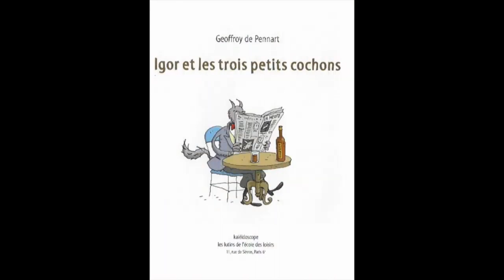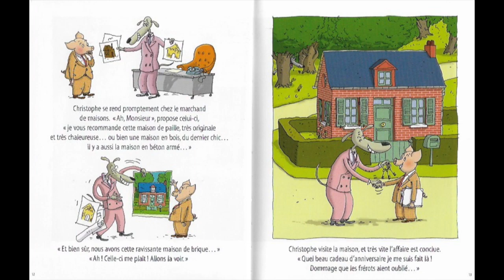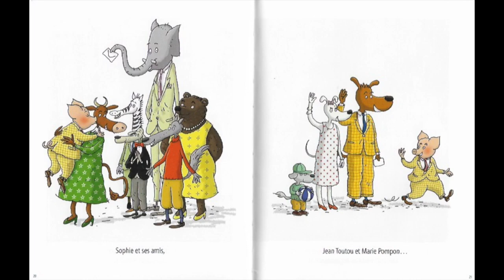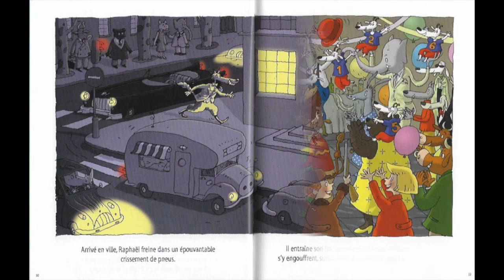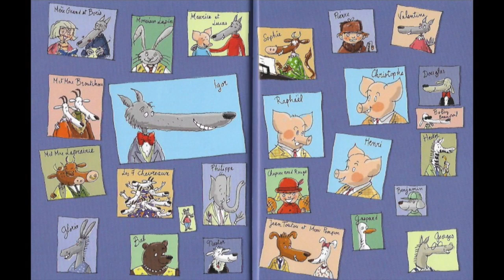Igor et les trois petits cochons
Les trois petits cochons rentrent de tournée, ils sont ravis, ils vont pouvoir dépenser leurs gains, chacun selon son goût. L'aîné projette d'acheter une maison, le cadet voudrait une voiture, et le benjamin, lui, va faire la fête... Mais quel est ce personnage qui les suit ? C'est le loup ! C'est Igor !